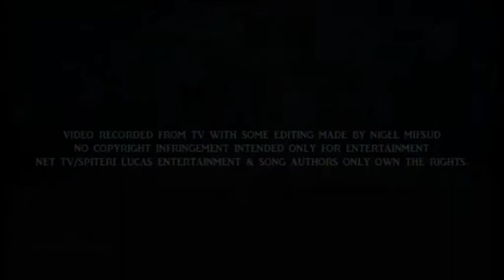Kristy Spiteri - The Greatest Love Of All (The Entertainers Singing Challenge)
KRISTY SPITERI performing with Spiteri Lucas Band, a cover of THE GREATEST LOVE OF ALL, live on The Entertainers TV show.